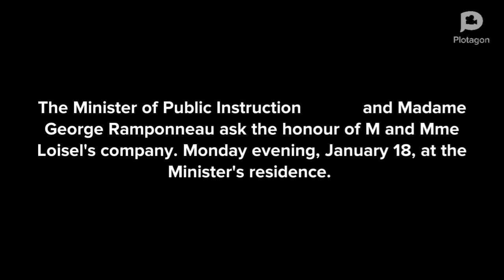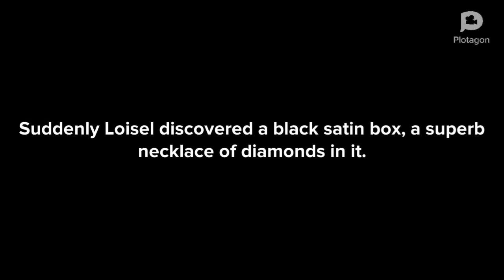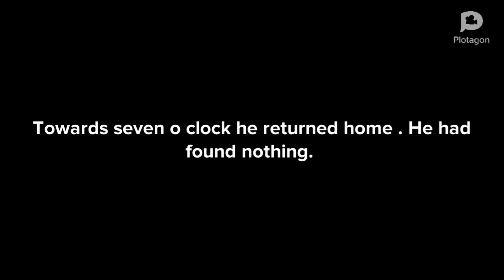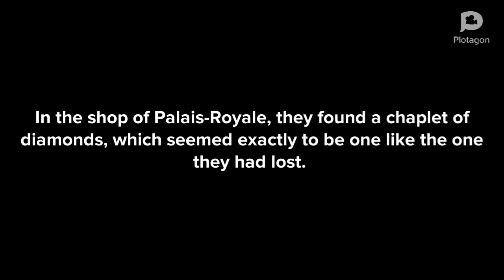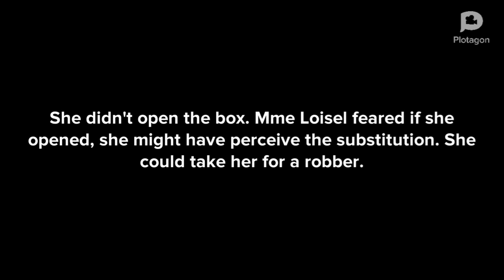The Necklace class 10 animation the necklace animated video the necklace animated video in English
The necklace animated video class 10.

This 3D animated video is not only made to provide a better understanding on this chapter, but also to improve your English speaking and listening skills.
If our channel got efficient subscribers , next video will be published soon.